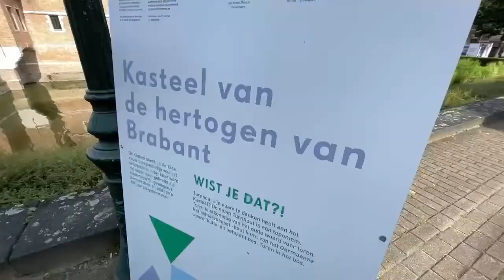Open Monumentendag in regio Noorderkempen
Op zondag 12 september 2021 is het weer Open Monumentendag. Ontdek het onroerend erfgoed in jouw regio!